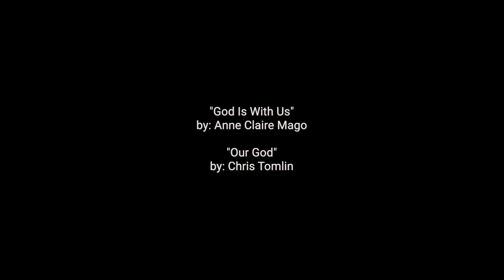God is With Us | Our God - Mega Harvest Music (Acoustic Session)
Do we believe that God is with us even in this time? Worship with us and let us linger in His Presence.

Featured songs:
"God Is With Us" by Mega Harvest Music
"Our God" by Chris Tomlin